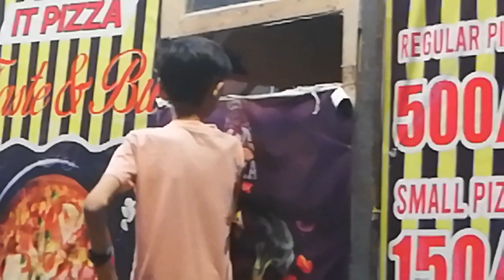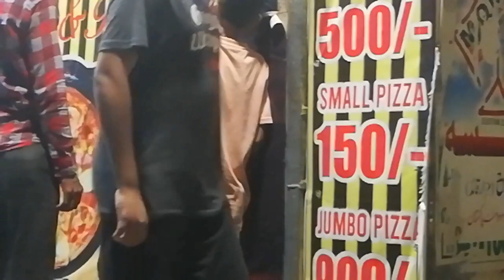Ammi Ky Sath Visit | Ahmed Ayan ny Liya Pizza